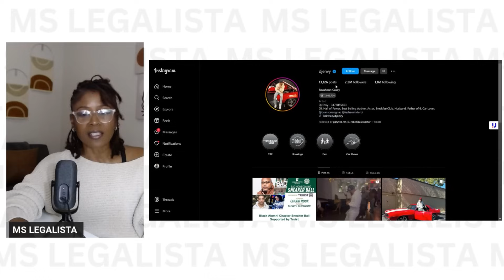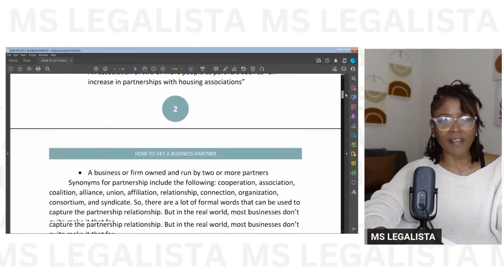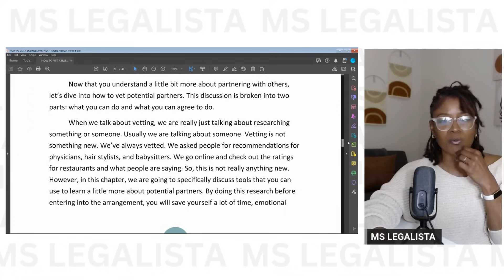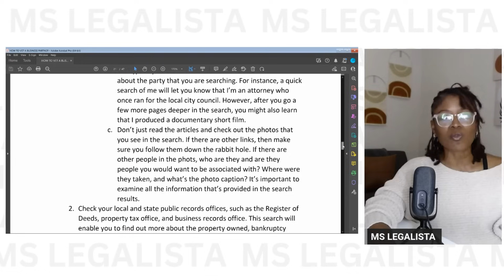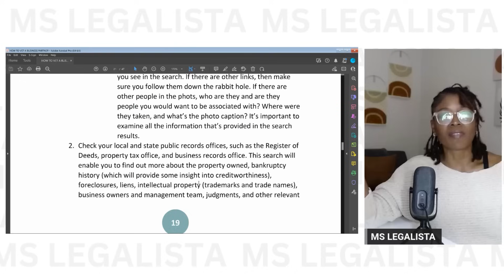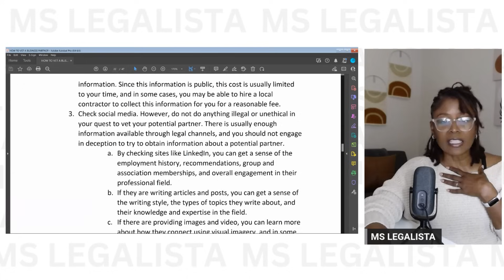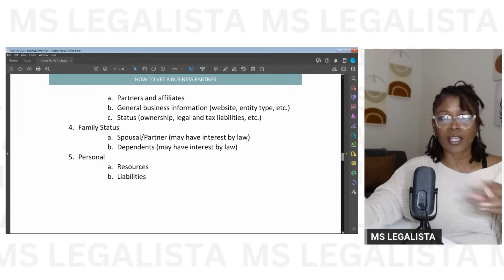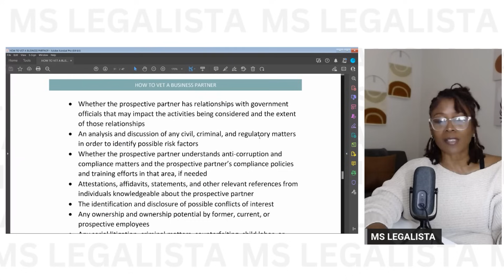Why You...YES YOU, Should Be Concerned About DJ Envy. I See This ALL THE TIME!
While I am a North Carolina licensed attorney, I'm not your attorney.